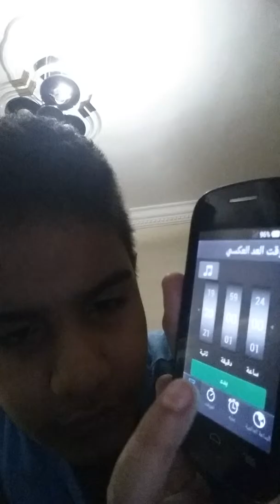تحدي المياه والعقاب ( نااار) لا يفوتك